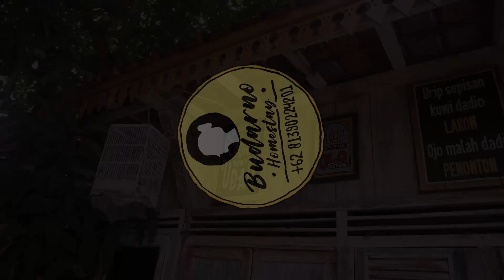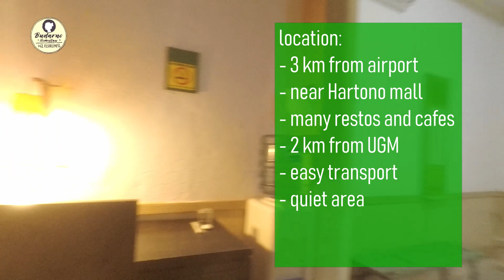budarno homestay - private room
Available for Daily ,Monthly, Yearly.

6 ensuite bedrooms in Yogyakarta.

15 minutes driving to UGM

Plenty restos and shop around this area. 5 minutes walking to Hartono mall.

1 bathroom and kitchen.
garden dan carport.
facilities:
- air con room
- full furnished bedroom
- hot and cold water
- free wifi
- shared kitchen , fridge and stove (1 kitchen for 2 bedrooms)
- cleaning service 1x/week
- free 3 gallon water/month
- electricity included
Price:
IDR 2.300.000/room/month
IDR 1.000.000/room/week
IDR 100.000/room/day

GET SPECIAL DiSCOUNT FROM JUNI - NOVEMBER 2020!!
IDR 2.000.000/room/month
IDR 800.000/room/week
*term and condition applied

If you are interested to visit please pm me or send message
CP Bram (WA) : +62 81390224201